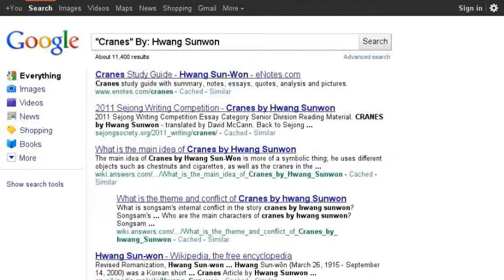"Cranes" By: Hwang Sunwon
Search story done by:
Shenika A. Glover and Anthony Elmore